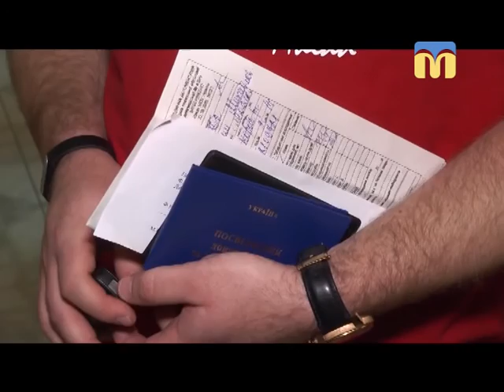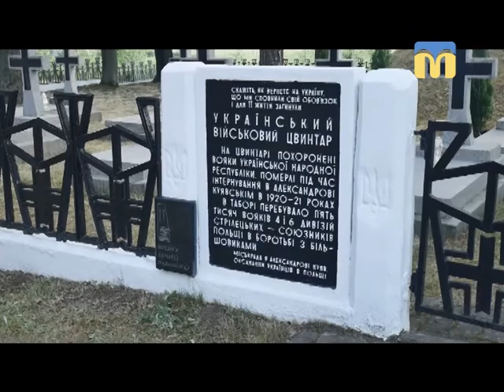14.06.2018. Новини. 13:30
Інформаційна картина дня (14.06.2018) поглядом кореспондентів телеканалу “Миколаїв” (випуск новин — 13:30):
- у Миколаєві двоє чоловіків зґвалтували 12-річну дівчинку;
- триває 39-а сесія Миколаївської міської ради;
- сьогодні у всьому світі відзначають День донора;
- у польському місті Александрові-Куявському вшанували пам’ять воїнів Української Народної Республіки.